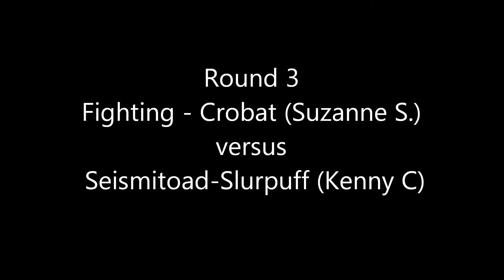Pokeirv Presents Schaumburg Pokemon TCG League Challenge May 9, 2015 Round 3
Pokeirv Presents Schaumburg Pokemon TCG League Challenge May 9, 2015 Round 3 Fighting - Crobat (Suzanne S.) versus Seismitoad-Slurpuff (Kenny C)